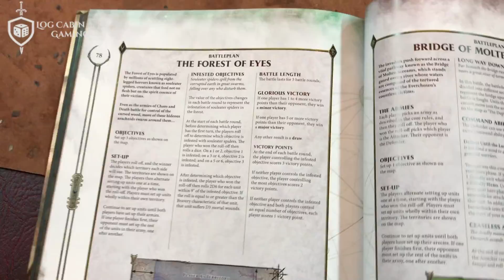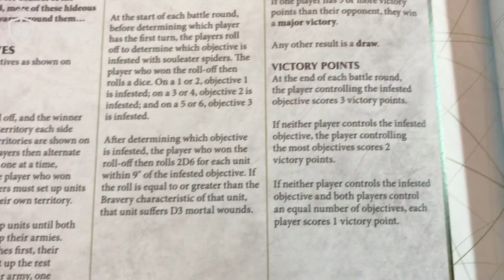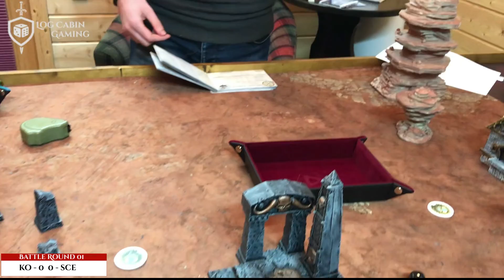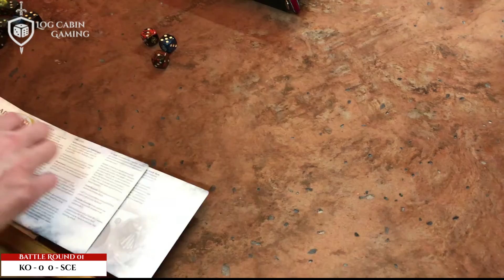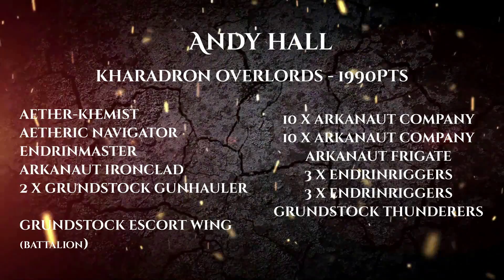Warhammer Age of Sigmar Battle Report - 2000pts - Stormcast Eternals vs Kharadron Overlords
Profiteering Sky dwarves contest spider infested objectives against Sigmar's crimson archers from the new Wrath of the Everchosen book

All the epic music under licence from Evan King.  Check out his album here

Throughout the video

Guardians (Stormcast & Kharadron Overlords Army Analysis)
The Outer Rim (End Credits)
End This
This Will Destroy Us
Singularity
Overwatch
Enchiridion
Odin
Voidwalker
Titan Striker
Guardians (No Choir Mix)
The Outer Rim (No Choir Mix)
End This (No Choir Mix)
This Will Destroy Us (No Choir Mix)
MDK - Shinespark (Orchestral Remix)
Tethys
Altered Carbon

If you want to help support this channel to bring you bigger and better content (whilst looking totally awesome) then we can pretty much ship t-shirts/hoodies and dice anywhere worldwide for around a fiver, plus the merchandise is very good quality which i wear all the time and hasn't shrunk or faded.

If you want some cool stuff for your games like the terrain or trees and mats we use in our batreps then head over to our store at

to pick them up and you will basically be supporting us for free. you know. if you wanted those goods anyway.

PS Incase you're wondering, we can't supply them but the dice trays are supplied by those lovely guys